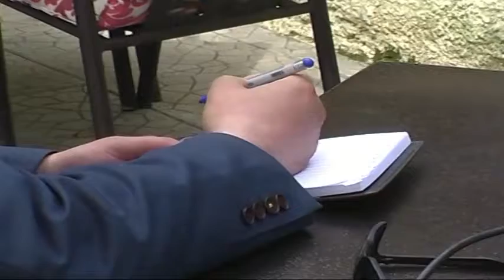GARA PER SHKODREN BAZHDARI APO ADEMI ABC NEWS